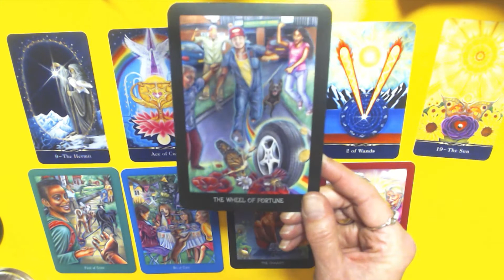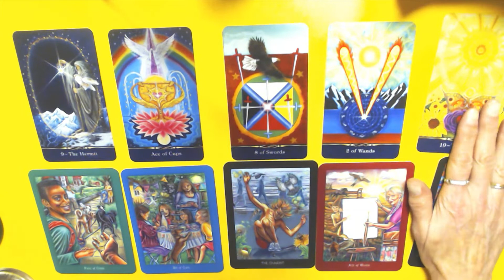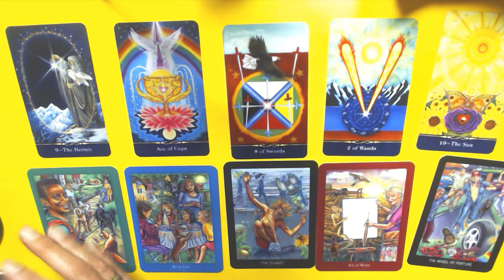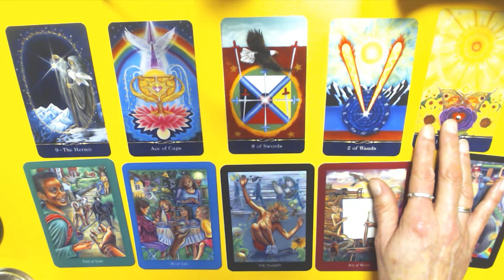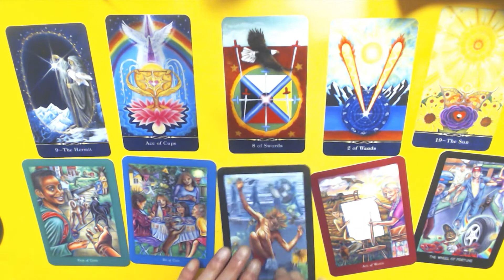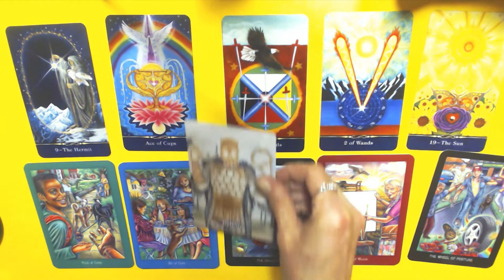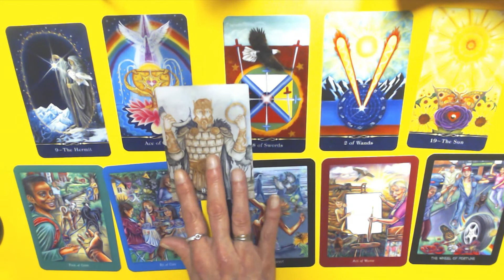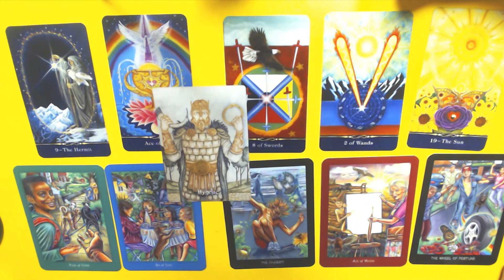LIBRA 15TH TILL 21ST NOVEMBER 2021-BAM! YOUR IN THE SPOT LIGHT! SHINE AND YOU IT TO YOUR ADVANTAGE!♎